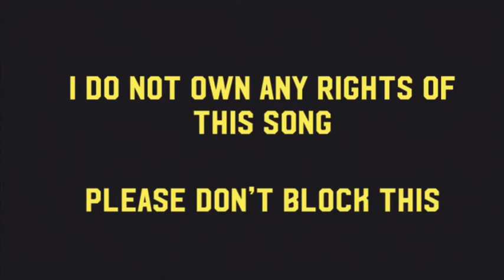Marquette 2020-2021 Hype Video